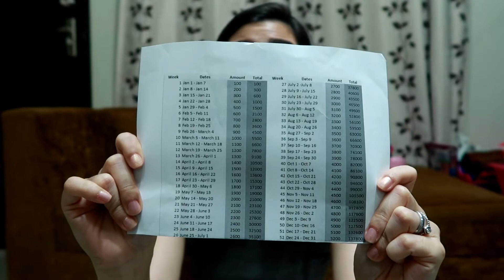52 WEEK IPON CHALLENGE 2019 | PINOY VERSION | WHAT YOU NEED TO KNOW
hi guys share ko lang sainyo na mag try kami ng husband ko sa 52 week challenge alam ko dami gumagawa neto at madals ung iba nag fafail pero why not kaya nga may new year at itry natin ulit haha so lets go guys ipon na :)